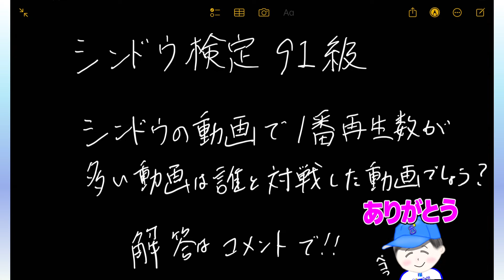【激アツ】TS3弾予想！いよいよ筒香嘉智来るのか⁉︎※重大報告あり プロスピa TS3弾 プロスピa 筒香嘉智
※6月は通常動画強化月間※

【自己紹介】
横浜純正一筋！シンドウ君です。

⭐️お仕事関係のご連絡はこちらからお願い致します⭐️

ランク戦最高連勝:46（横浜純正）
大会成績:🎗×10

スピリーグ2021年　61位
　　　　　2022年　57位
                   2023年　34位

《人気動画》

「シンドウ君の動画撮影協力者を探してます！」